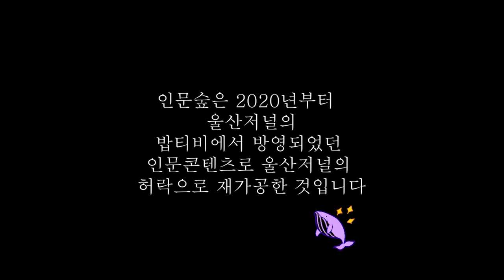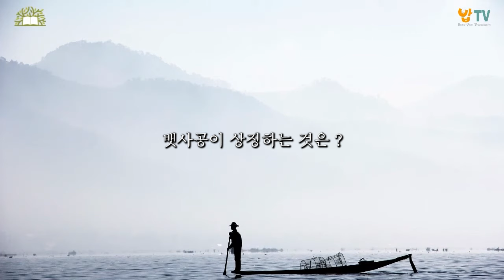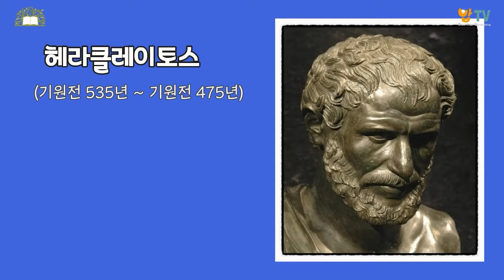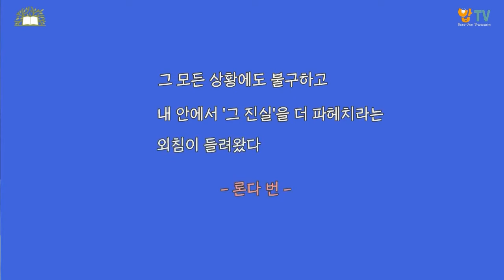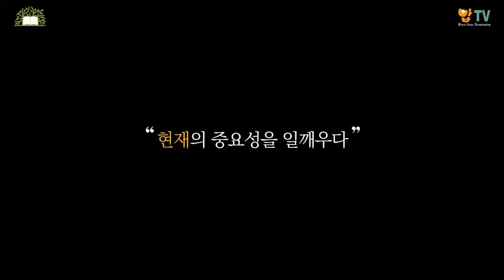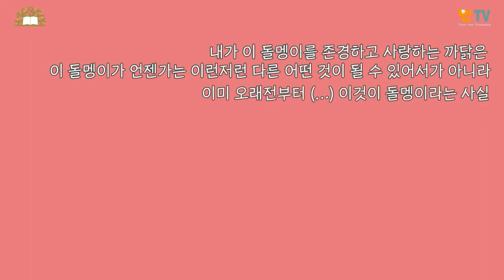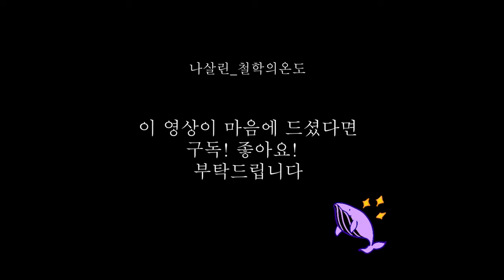⭐[싯다르타] 깨달은 사실은 전할 수 있지만 깨달음은 전할 수 없다/🔔내생애꼭읽어볼책/인문숲EP.8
* 2020부터 밥티비(현울산저널TV)에서 방영되었던 인문숲 시리즈를 재편집하여 올립니다.

인문숲EP.8 [싯다르타]

한 인간의 깨달음을 향한 여정
우리의 여정을 밝혀주다

깨달은 사실은 전할 수 있지만
깨달음은 자체는 온전히 처절히 혼자서 해야하는 일이다

진행 : 최미선
대담 :김수복 작가